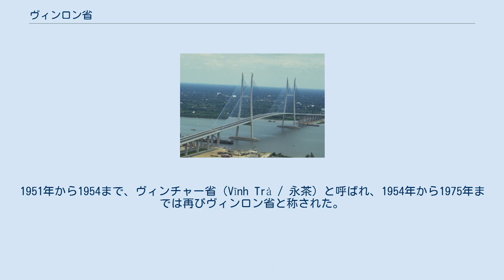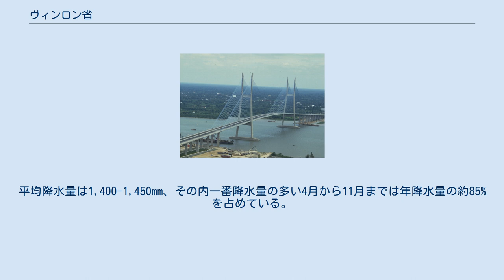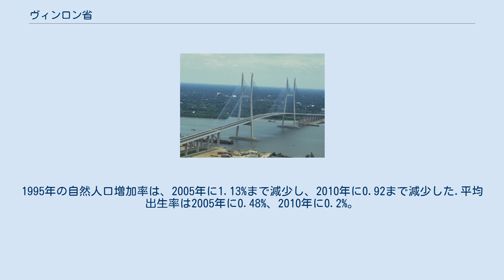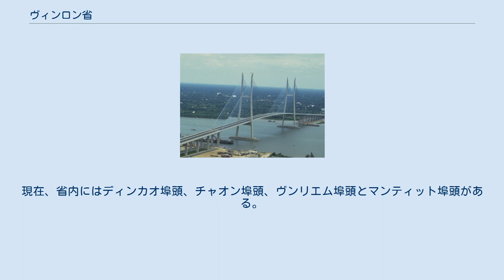ヴィンロン省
ヴィンロン省（ヴィンロンしょう、ベトナム語：Tỉnh Vĩnh Long / 省永隆? 発音）は、ベトナムの省の一つ。
省都はヴィンロン市。
メコン・デルタ地帯の中心に位置する。
ホーチミン市から南に135km、カントーから北に33km離れ、ティエンザン川とハウザン川の間に挟まれた沃野地帯である。
 1732年、阮福澍によって開拓された。
当時は龍湖営に属し定遠と称されたが、1779年に弘鎮と改称された。
1780年から1805年までは永鎮と呼ばれ、1806年から1832年まで再び永清鎮と改称された。
1832年から1950年に省に昇格し、ヴィンロンと称された。
1951年から1954まで、ヴィンチャー省（Vĩnh Trà / 永茶）と呼ばれ、1954年から1975年までは再びヴィンロン省と称された。
1976年から1992年まで九龍（クーロン）と改称された。
1992年5月5日以降、ヴィンロンと改称。
 メコンデルタの中心部にあたり、面積は1,496を有している。
東経105度41分18秒から106度17分03秒、北経9度52分40秒から10度19分48秒に位置する。
東はベンチェ省、東南はチャーヴィン省、西はカントー省、北西はドンタップ省、北はティエンザン省に接する。
面積は1,479.128 km2と、ベトナムの0.4%を占めている。
 ヴィンロン省は比較的平坦な低地であり、その傾斜は2度より小さい。
中心は盆地で形成され、標高はティエンザン河とハウザン河の方へ向かって徐々に高くなる。
ヴィンロンの地層の構造は当地域と同じく、主に新生代の第4期の海の堆積物によって形成された。
ヴィンロンは大規模なアルカリ性土壌を所有しているが、アルカリ分を生じる地層はかなり深いためアルカリ分の割合は低く、同地域の他省に比べて一番肥沃である。
 ヴィンロン省の気候は熱帯高湿で季節は雨季と乾季に分けられる。
平均降水量は1,400-1,450mm、その内一番降水量の多い4月から11月までは年降水量の約85%を占めている。
平均温度は27℃と、比較的高い。
最高気温36.9℃、最低気温17.7℃。
1日の温度差は7.3℃。
平均湿度は79.8%、合計日照時間は2,400時間。
 省内のティエンザン川とハウザン川の流域で数万ヘクタールの沖積土が堆積する。
洪水期の平均沖積量は374 g/m2。
土壌が肥沃なため、米の生産量が高く、3期作が可能である。
河川や水路の交わる場所に町が形成され、 交易・物流・情報の結節点となる。
ヴィンロン省の河川は建設材料とした粘土、砂利を豊富に採取できる。
砂利の埋蔵量約1-1.5億m3、粘土の埋蔵量は約2億m3で、主にレンガや陶器などの生産に利用される。
 ベトナム統計局の統計データによるヴィンロン省の人口は下表の通りである。
（単位・人） 人口は年々増加していく。
人口密度は698人/km2(2014年)と、メコンデルタの1.7倍、全国の2.8倍、メコンデルタでカントーに次ぐ第2位。
 ヴィンロン市を除いて、省内の他の町村は人口密度の分布がほぼ同じ。
人口密度の一番低いのはチャーオン県で（566人/km2）、一番高いロンホー県（780人/km2）の82%である。
 1990年から2000年までは自然人口増加率はやや減少した。
大都会のカントーやホーチミン市（サイゴン）への移住が主な原因である。
1995年の自然人口増加率は、2005年に1.13%まで減少し、2010年に0.92まで減少した.平均出生率は2005年に0.48%、2010年に0.2%。
 メコンデルタの他省と同じく、複数の民族から構成される。
キン族は人口全体の約97.3%、残りは、クメール人(2.1%)、華人と他の民族(0.6%)。
キン族は各市町村に分散しているのに対し、クメール人はタムビン、ヴンリエム、ビンミン, チャーオンに、華人はヴィンロン市に集中している。
 1市1市社6県で構成される。
 ヴィンロン省は昔からティエンザン川の川岸でレンガの生産地として知られていた。
民間企業はここ15年、省の特有な赤いレンガを作り始め、大量に輸出してきた。
しかし、世界経済の悪影響を受け、レンガ製造業が衰退した。
 軽工業は省の地理の特徴を反映する。
河川が多いため、舟は長い歴史で、省の主な交通手段であった。
現在、省内にはディンカオ埠頭、チャオン埠頭、ヴンリエム埠頭とマンティット埠頭がある。
 20年の間、省は道路の建設に力を注ぎ、交通システム...